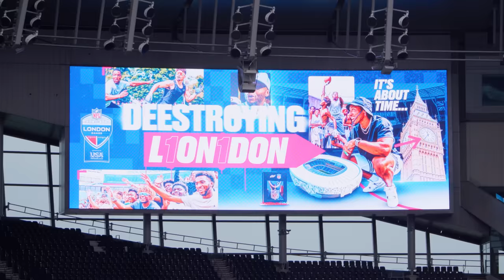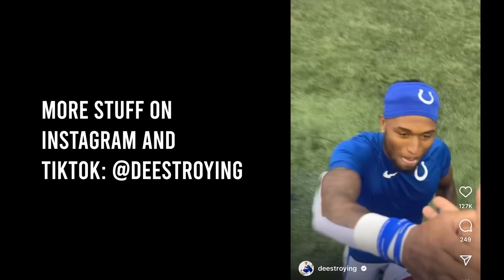This 6’7” British WR Is A MONSTER! (London 1on1’s For $10k)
We finally took the 1on1’s INTERNATIONAL! We’re here in Tottenham Stadium in London and the competition in the UK went INSANE!